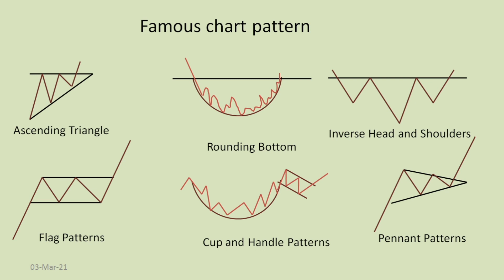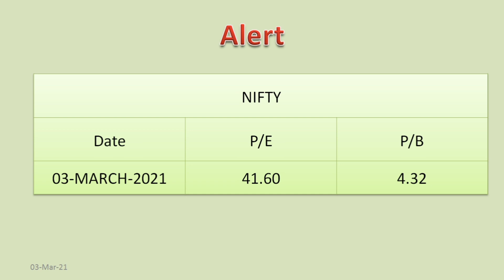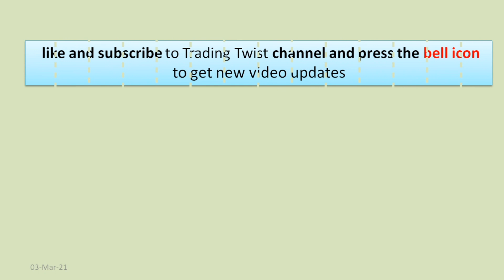RELIANCE , HDFCAMC, IDFCFIRST, L&TFH, INFOSYS, UTIAMC, IDBI stocks for 4 MARCH 2021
1. These charts are in the daily time frame. Means that these stocks may or may not perform in intraday. Daily time frame used in short term or long term delivery base trading.
2. This is neither a prediction nor recommendation to buy or sell. It all depends on the investor and the trader how he takes it.
3. Only positive breakout stocks are shown here. This can be helpful in stock selection.